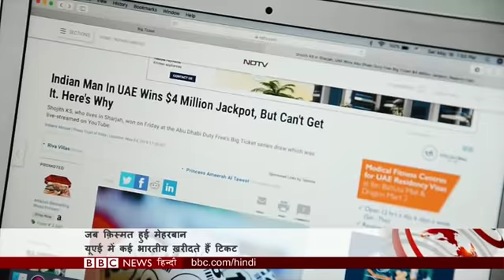Syria Crisis: क्या दोषियों को मिलेगी War Crime की सज़ा? । BBC Duniya with Sarika (BBC Hindi)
सीरिया में जारी संघर्ष में ख़तरे में हज़ारों बच्चों और आम नागरिकों की ज़िंदगी, क्या दोषियों को मिलेगी युद्ध अपराध की सज़ा. पांच साल में केंद्र के ग़लतियों से कश्मीर में घटा वोट प्रतिशत और बढ़ा चरमपंथ, कहा नेशनल कॉन्फ़्रेंस नेता उमर अब्दुल्ला ने. यूएई में लॉटरी जीत रातोंरात करोड़पति बनते भारतीय, देखिएगा शुजित की दिलचस्प कहानी. सऊदी अरब की महिला रनर्स जो एक रूढ़िवादी देश में दौड़ रही हैं बदलाव की राह पर. देखिए बीबीसी दुनिया में.